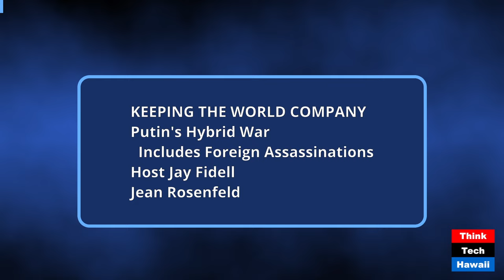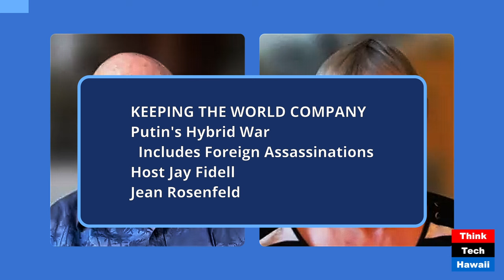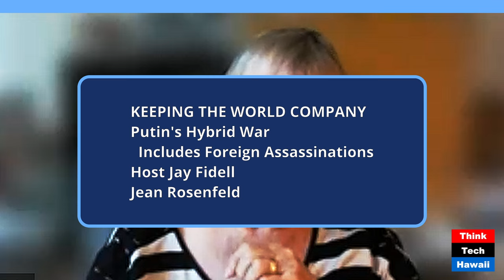Putin's Hybrid War Includes Foreign Assassinations (Keeping the World Company)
Putin's Hybrid War Includes Foreign Assassinations; Plot to Assassinate CEO of German Arms Maker (Keeping the World Company). The host for this show was Jay Fidell.  The guest was Jean Rosenfeld.

The discussion was: American intelligence agencies uncovered a Russian plot to kill the chief executive of a German weapons manufacturer, according to multiple Western officials, as Moscow steps up a campaign to undermine support for Ukraine’s war effort and intimidate the West. It's part of Putin's hybrid war against Ukraine against anyone who supports Ukraine, and it's reminiscent of the Iranian plots also recently uncovered.  It's no less and no more than terrorism by a rogue actor of a rogue state.  What was the reaction in Germany, the EU and NATO.  Will these things make friends for Putin.  Will they intimidate Europe or will Europe become more determined to help Ukraine.  Will other rogue players and nation states step up their efforts at plots like this. Will Europe and the US step up security to deal with plots like this by Putin, Iran or others.

The takeaway was: Russia's hybrid proxy war is increasing in intensity.  We need to watch what he is doing and how it could affect us and our allies.